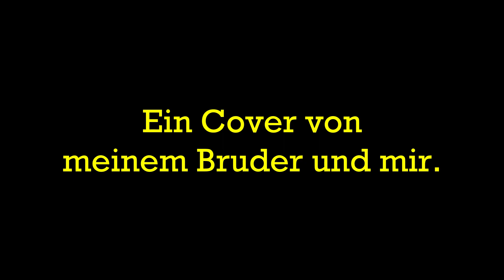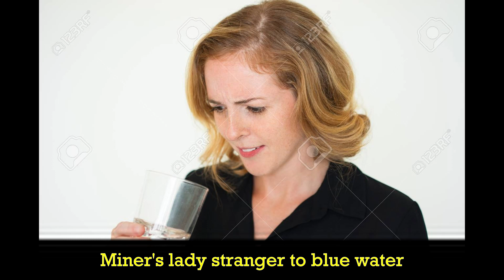Country Roads - Cover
Ein Cover mit M. M. an der Gitarre, unterlegt von der zarten Stimme von O. M. (Meine Wenigkeit)
Alle Bilder sind selbst gemacht.
Schriftart Rockwell.